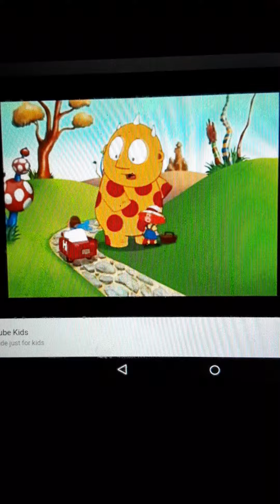Beast The Box Car